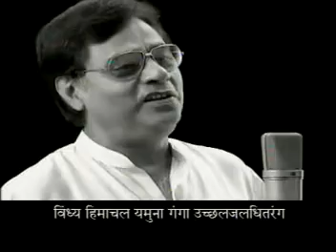Jana Gana Mana - National Anthem.mp4